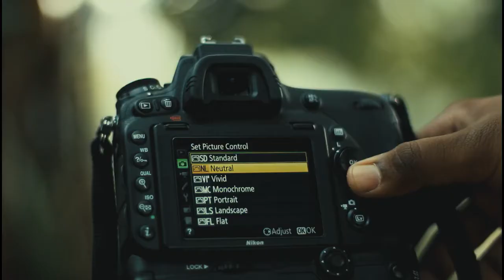Picture Coloring setting in Your DSLR UPDATE 2019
Hello Friends ,
Picture Coloring setting in Your DSLR

Mastering Picture Control in You DSLR Camera .
7 option and You can Set a picture color control

* Standard
 * Portrait
 * Neutral
 * Vivid
 * monochromatic
 * Landscape
 * Flat